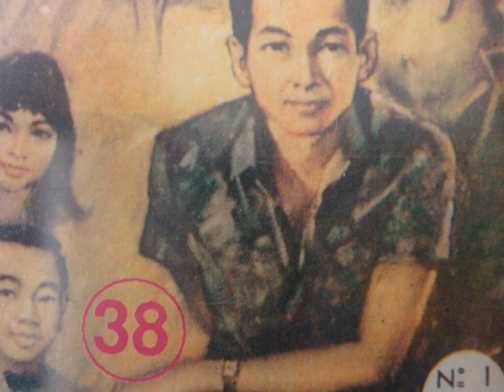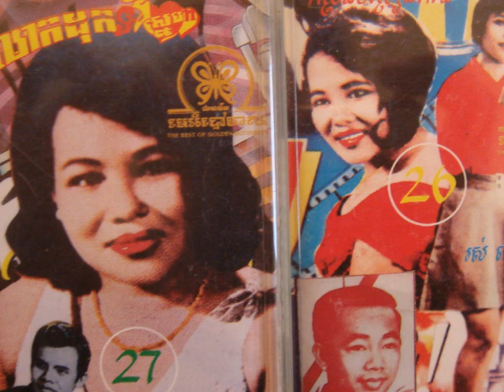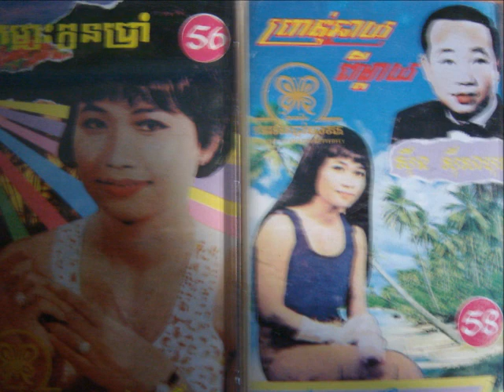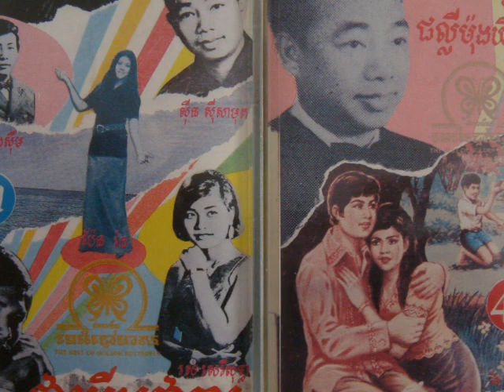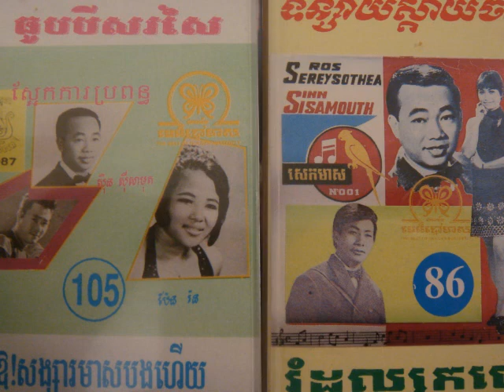Duch Kemhak- Bakseiy Chorb Jorng